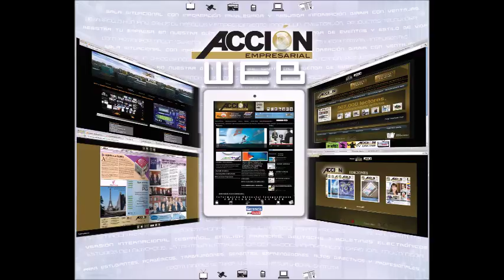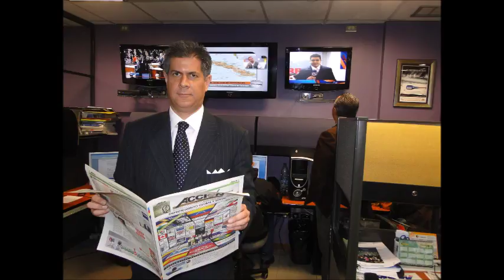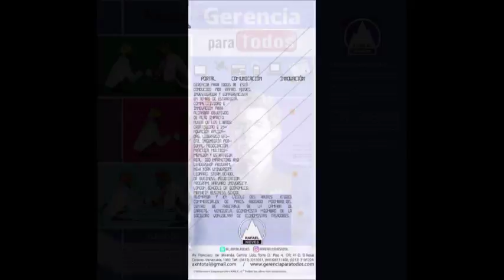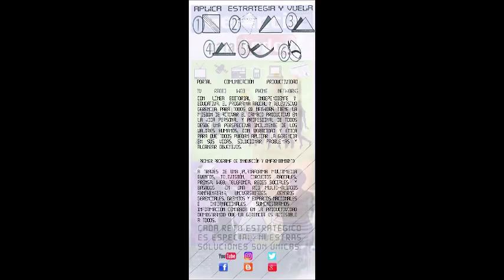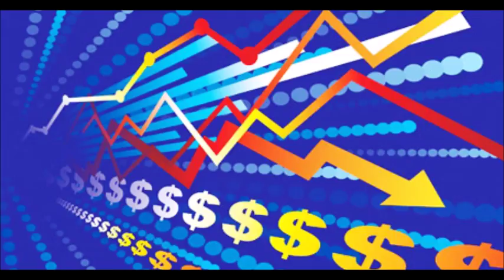GERENCIA 360 GRABACION 28 JUN